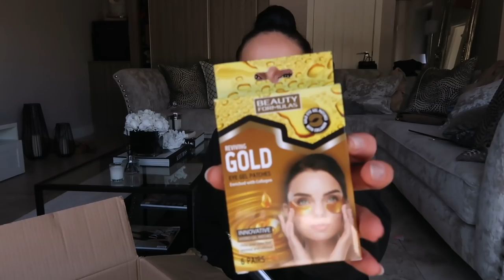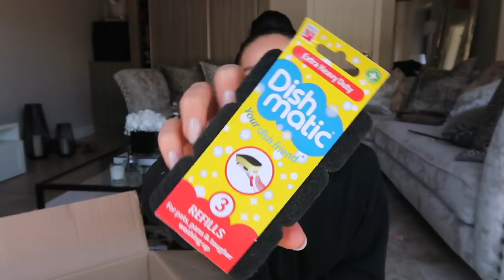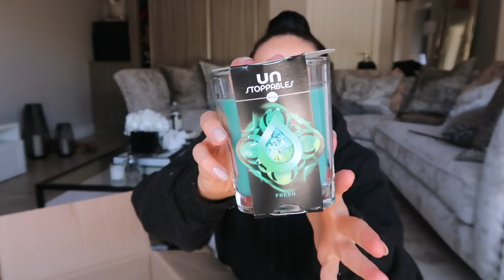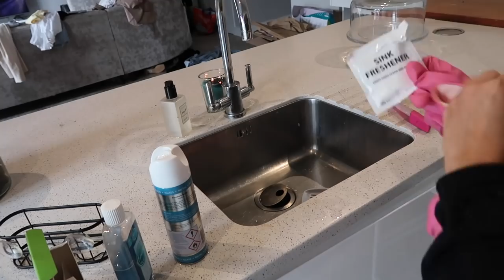*EXTREME* ALL DAY CLEAN WITH ME 2021 | SPEED CLEANING MOTIVATION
This video contains a paid advertorial with Cherryz.